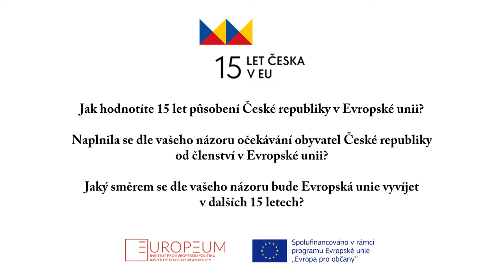Rozhovor - Ján Figel' odpovídá na otázky o EU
Hlavní vyjednavač Slovenska pro vstup do EU 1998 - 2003 Jan Figel' odpovídá na otázky o uplynulých 15 letech v EU a o 15 letech nadcházejících společně s otázkou o naplnění očekávání obyvatel ČR od členství v EU.